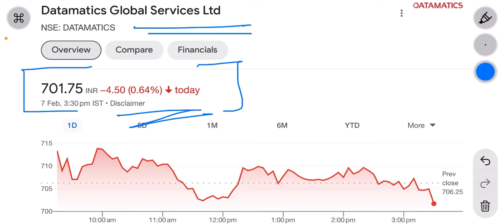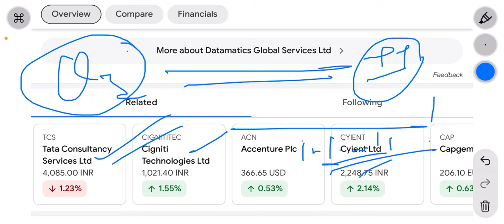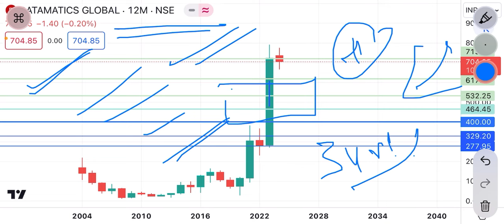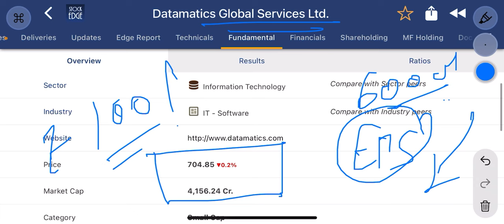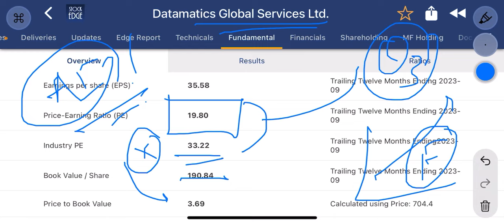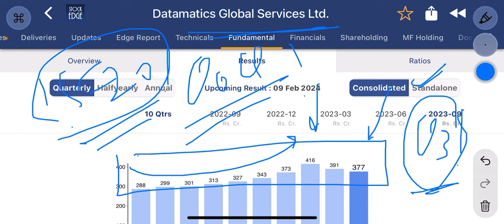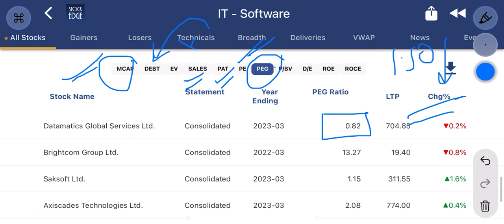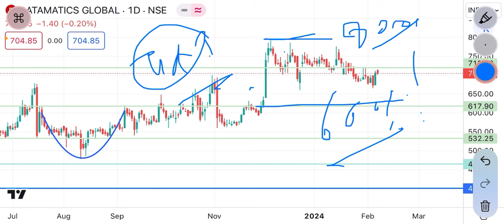datamatics share news | कल आएगे इस IT stock की Q3 earnings! Top stock in IT sector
Please do study on this IT stock